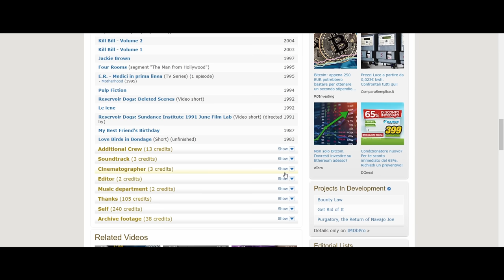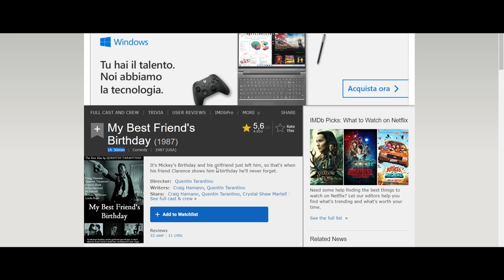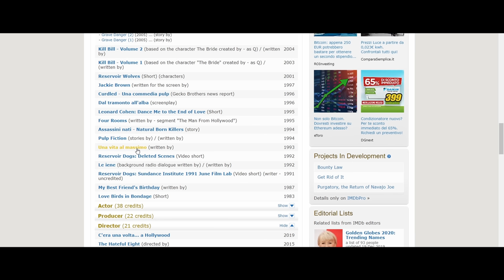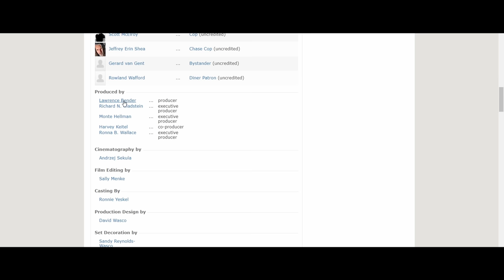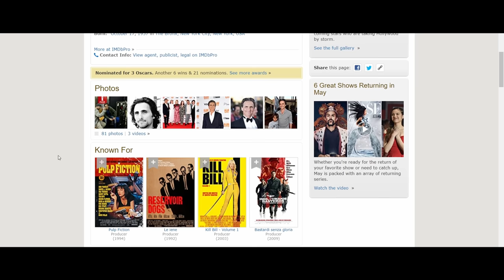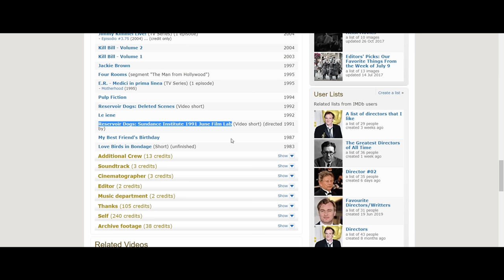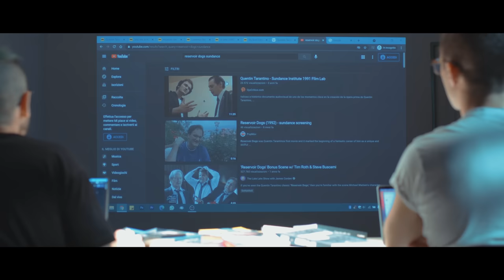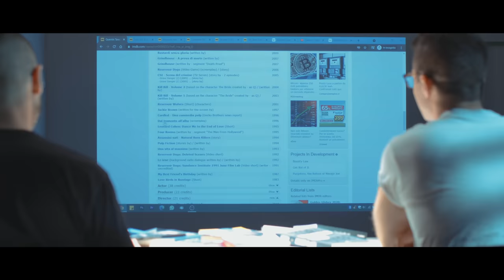TARANTINO ERA UN FALLITO? - "Opera Prima"⎮ Slim Dogs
Come si diventa un grande regista? Iniziando a lavorare alla videoteca sotto casa... Ok forse non funziona proprio così o meglio funziona se si è Quentin Tarantino... : D

00:00 Benevenuti a "Opera Prima"

00:41 Qual è il primo film di Tarantino?
04:05 Da Underdog a "Reservoir Dogs - Le Iene"
10:17 Come ha trovato i primi soldi per produrre il film
16:25 TUTTI i problemi sul set de "Le Iene"
22:45 I problemi con la distribuzione e la risposta della "Critica"
27:11 Cosa differenzia Trantino da gli altri grandi registi?
29:05 Arrivederci Cani!

PROGRAMMAZIONE TWITCH

Lunedì alle 21:30 "Come LIVE Hanno Fatto?"/"Era Meglio LIVE"

Mercoledì alle 21:30 "Opinioni Pericolose" [LIVE]/"3 Metri Sopra Twitch"